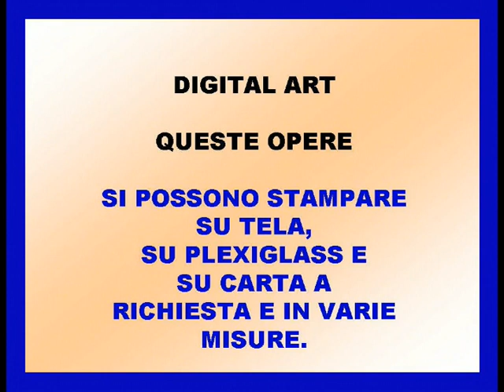INSUPERABILE VITTORIA SALATI E LE SUE OPERE DIGITALIZZATE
Romantica, sensibile, amante della pace e della natura. Con un carattere volitivo e forte. Detesto chi scambia la mia generosità per stupidità e non sopporto le persone opportuniste!
Grande parte del mio impegno è rivolto alla beneficenza, CONFERMO TUTTO, VITTORIA SALATI E' UNA PERSONA SPECIALE!